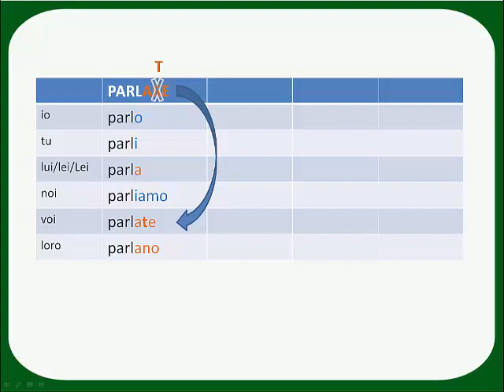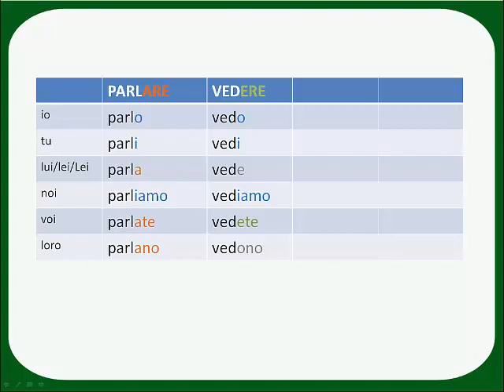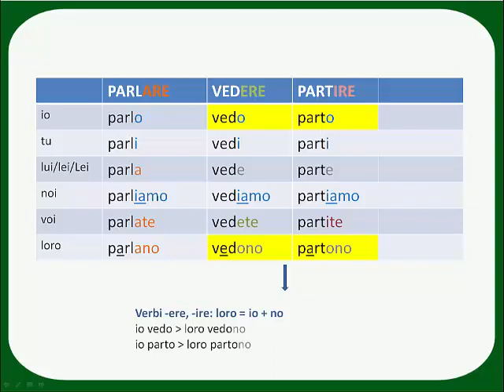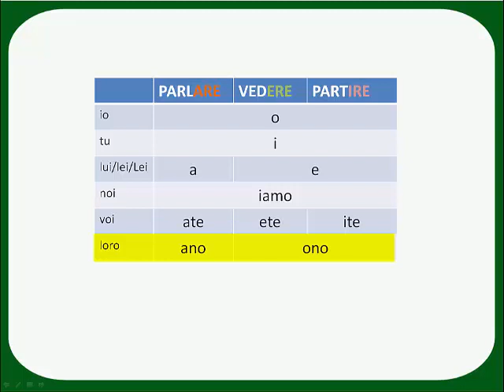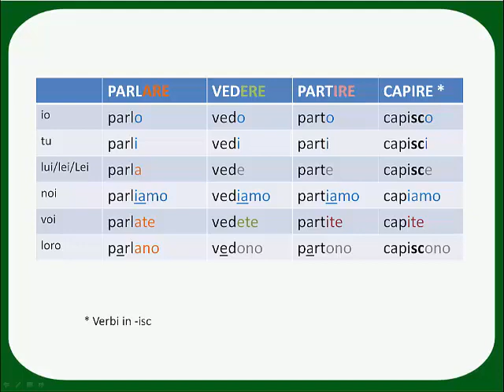presente indicativo, coniugazione regolare e verbi in -sc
presente indicativo italiano: prima, seconda e terza coniugazione regolare e verbi in sc.